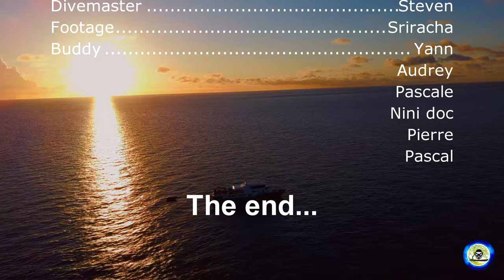Sriracha dive in Tiger Beach Bahamas UHD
TIGER SHARK, DOLPHIN, EAGLE RAY, TURTLE, GREY REEF SHARK, BLUE HOLE, CAVE DIVING,TIGER BEACH, BAHAMAS